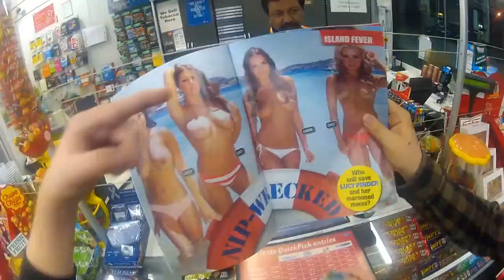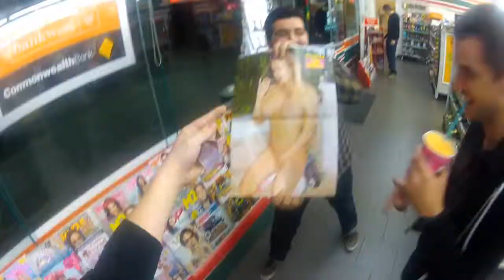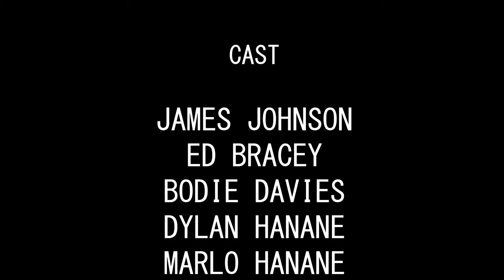Waspy As!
A fantastic piece of cinema all round.